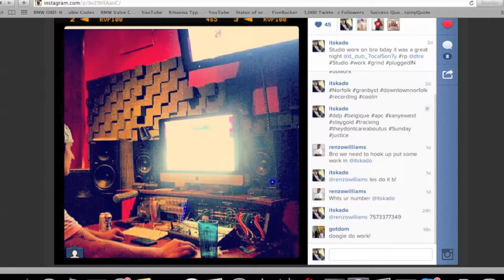The Official itsKADoBEATs Drop